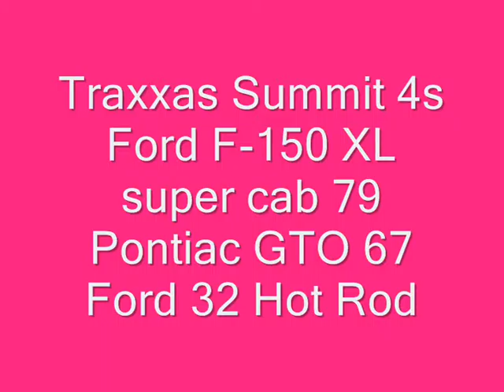RC Aventures Vincennes entre amis 11 09 2015